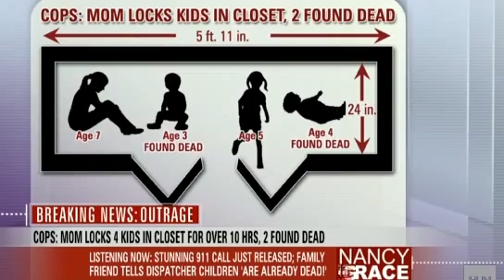Mom Goes Partying While Kids Die In The Closet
Nancy Grace Mom Locks Kids In Closet Overnight 2 Kids Die